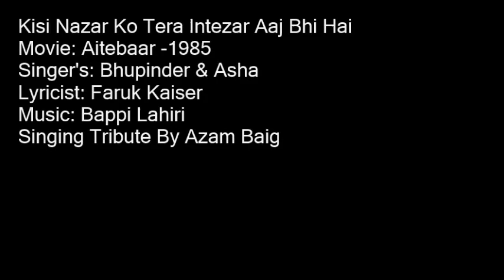Kisi Nazar Ko Tera Intezar Aaj Bhi Hai By Azam Baig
A Very Loving Tribute to The Greatest Bhupinder & Asha Singing By Azam Baig
Movie: Aitebaar -1985
Singer's: Bhupinder & Asha
Lyricist: Faruk Kaiser